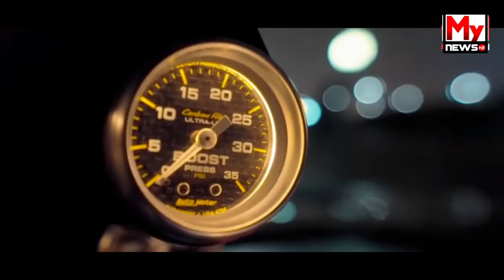কামৰূপ আৰক্ষীৰ অভিযানত বৃহৎ পৰিমানৰ আফিং সহ নগদ ধন জব্দ